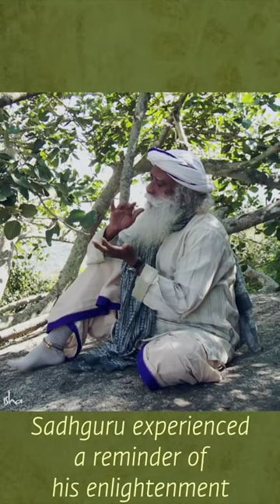Sadhguru Returns To His Enlightenment Spot